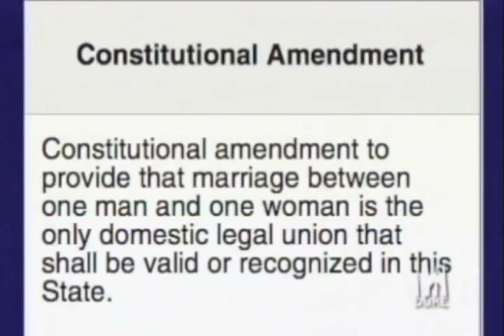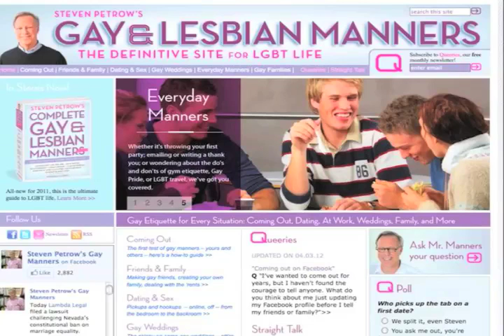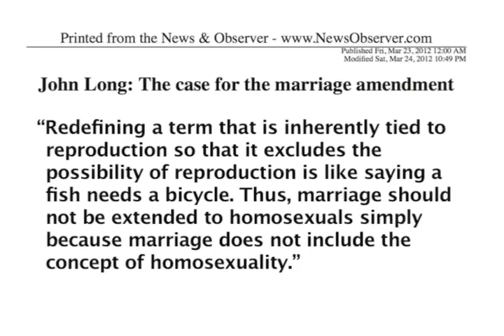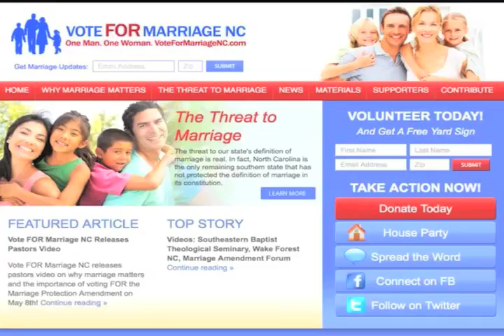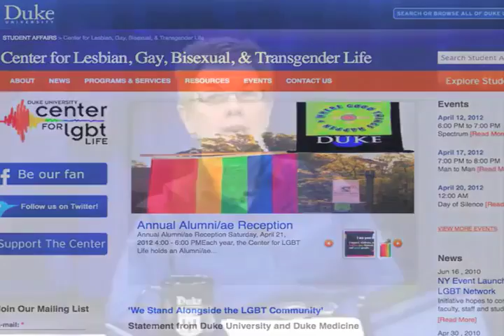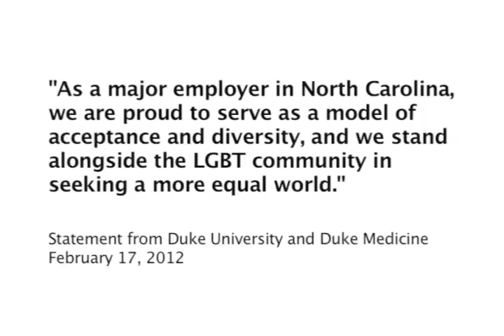Amendment One: Voting on Marriage in North Carolina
On May 8th, North Carolina residents will vote on Amendment One, which proposes adding a clause to the state constitution that would define marriage as being only between a man and a woman.

Janie Long, director of Duke's Center for Lesbian, Gay, Bisexual & Transgender Life (LGBT), opposes the amendment and is concerned about how its passage might affect Duke students and families. Long, a 1981 graduate of Duke Divinity School, has served as the director of the LGBT center since 2006.

Joining her will be Duke alumnus Steven Petrow, a former president of the National Lesbian and Gay Journalists Association. Petrow has written numerous books and columns on LGBT issues. His work has appeared in The New York Times, CNN, NPR, The Huffington Post and elsewhere.

In a live "Office Hours" interview on April 12, 2012, Long and Petrow discuss Amendment One and its implications. Conducting the interview is David Jarmul, Duke's associate vice president of news and communications.